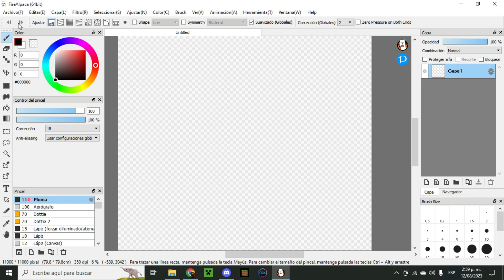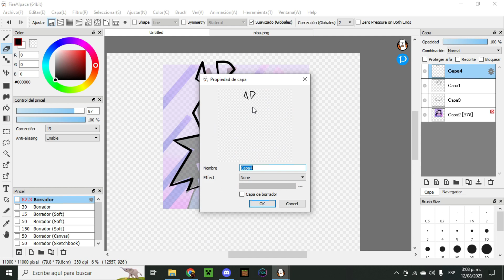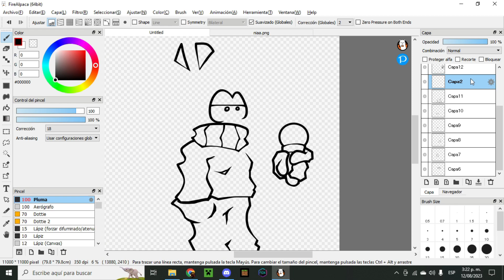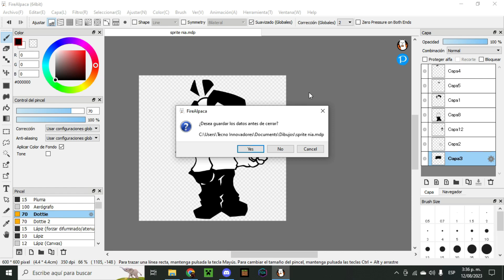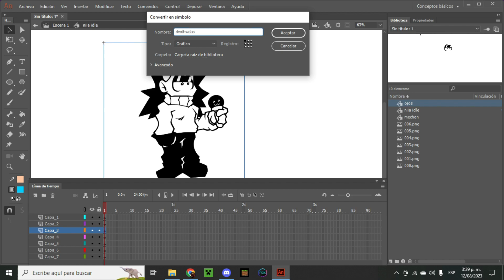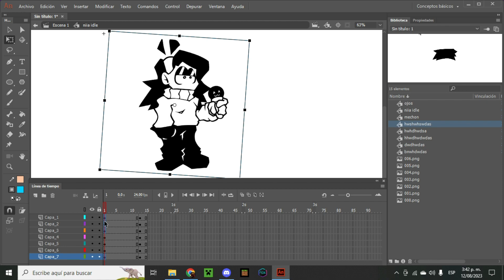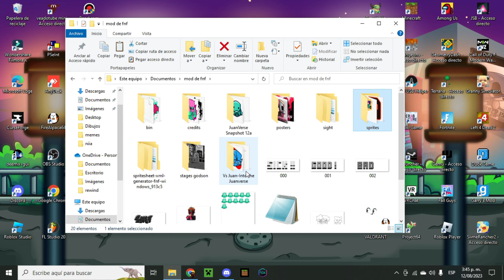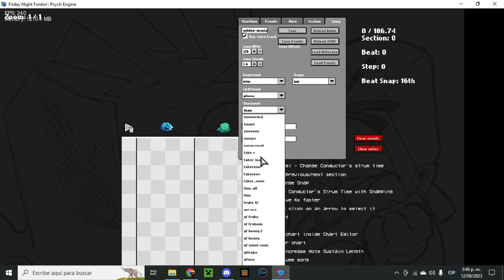TUTORIAL Como hago mis Sprites Adobe Animate para FNF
Aqui dejo el proceso de como hago los sprites para mis mods